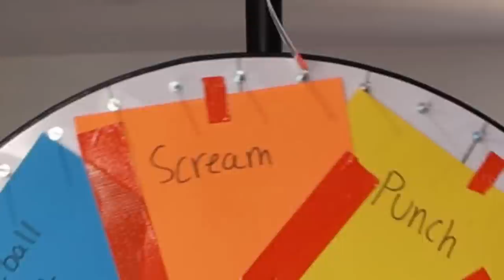EXTREME HIDE AND SEEK IN BOXES CHALLENGE!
I Seeked My Friends Lexi, Jeremy and Sofie and if I Don't Find Them FAST then YOU GUYS WIN $1,000!